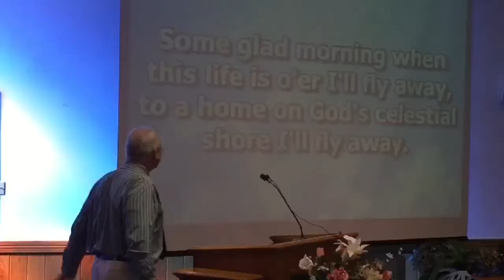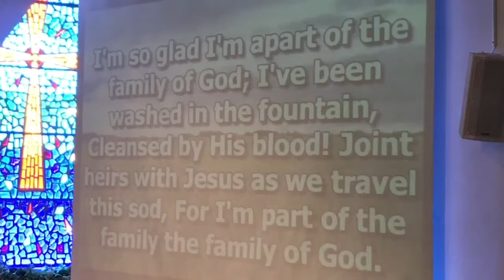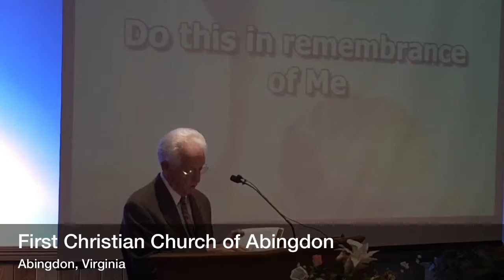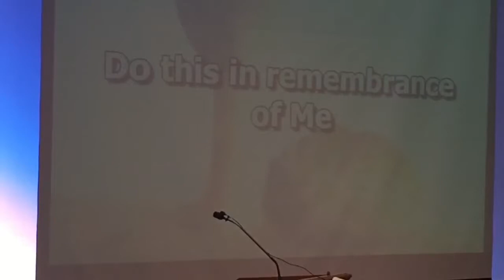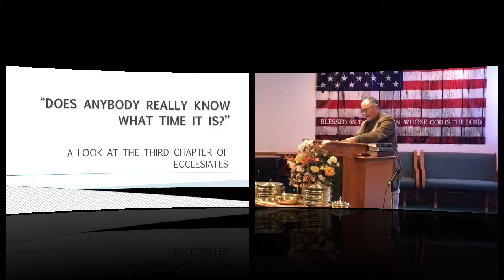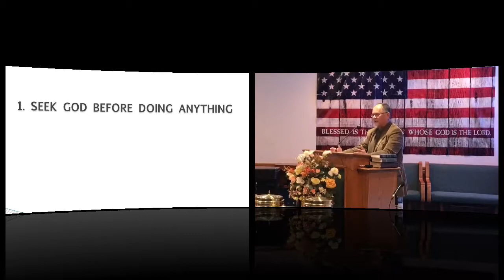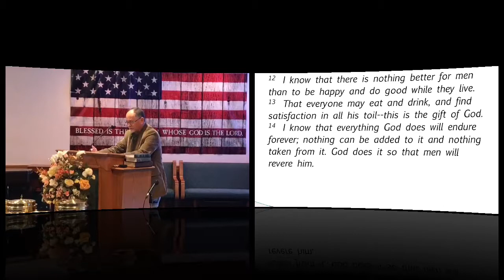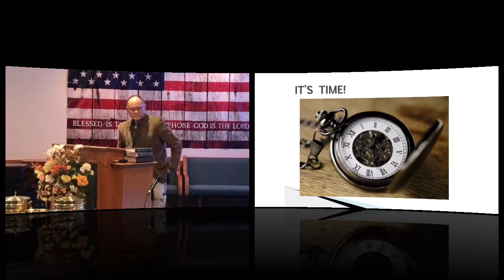First Christian Church of Abingdon Worship Service, November 4, 2018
First Christian Church of Abingdon Worship Service held on November 4, 2018.  Tom's sermon, “Does Anybody Really Know What Time It Is?” was taken from Ecclesiastes 3:1-8.